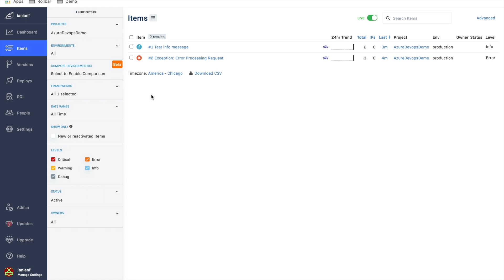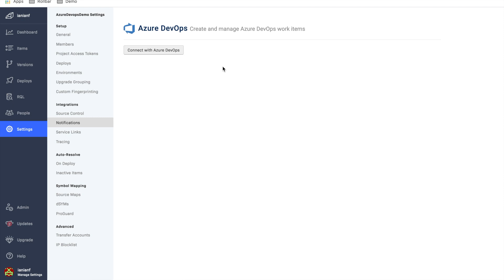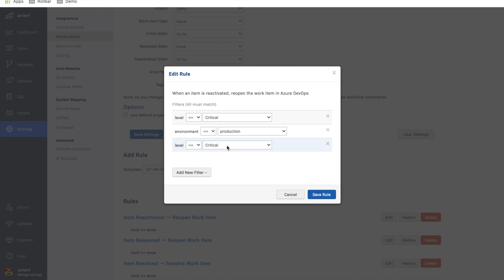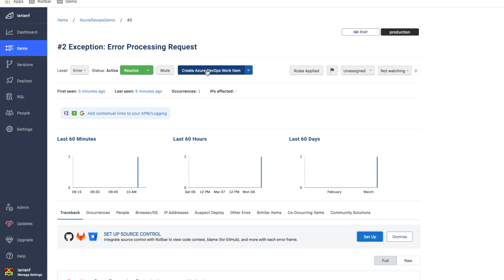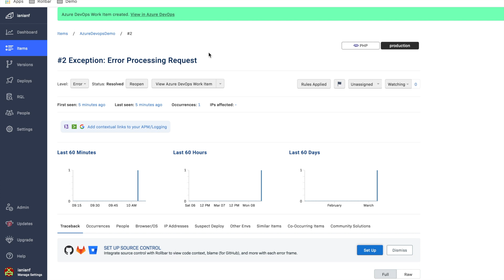Issue tracking with Azure Devops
Learn how to integrate an existing Rollbar project with Microsoft Azure Devops to create and manage work items in Azure Devops.

Rollbar is the leading continuous code improvement platform that proactively discovers, predicts, and remediates errors with real-time AI-assisted workflows. With Rollbar, developers continually improve their code and constantly innovate rather than spending time monitoring, investigating, and debugging.